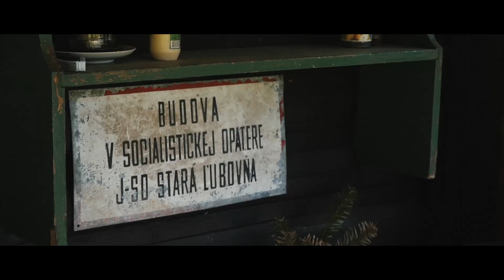Petr Bende - Making of clip - Utonout - dokument.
Dokument z natáčení videoklipu k písni  - UTONOUT.
/Kamera, střih, režie - Vladislav Františ./
/Hudba k dokumentu - Petr Bende. /

Natáčelo se v panenské přírodě chráněné přírodní rezervace Bránisko na severu Slovenska v Prešovském kraji, při hranicích s Polskem.

„V našem videoklipu divoká horská příroda pomyslně představuje neochvějnou lásku k někomu velmi blízkému. Je to snová cesta krajinou duše a mysli, ve které člověk bloudí, když hledá odpovědi na nevyslovené otázky. Je to v podstatě existenčně-poetický klip, kdy se hlavní protagonista po vzoru Londonových hrdinů vydává do divočiny, aby tam nalezl sám sebe, oprostil se od všeho zbytečného a neutonul ve všednosti.“

Klip vznikl ve spolupráci Michala Kunese Kováče s kameramanem Tomášem Šťastným.

Petr Bende - Utonout - videoklip.